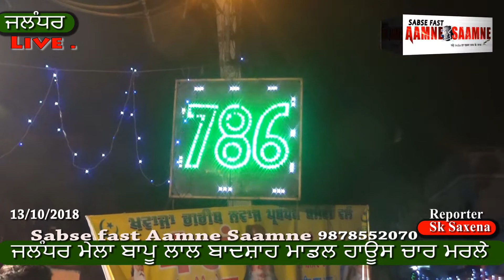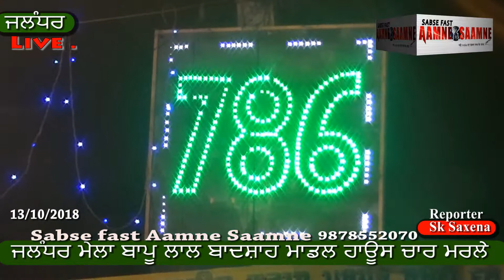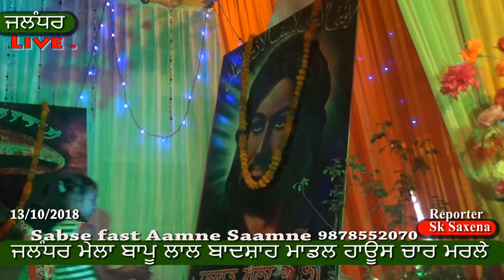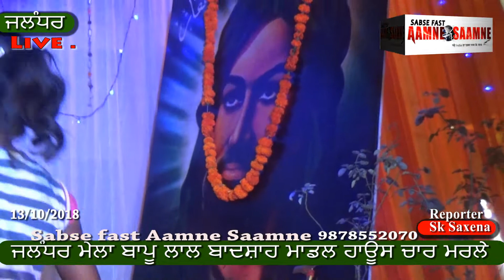Live ਮੇਲਾ ਬਾਪੂ ਲਾਲ ਬਾਦਸ਼ਾਹ ਮਾਡਲ ਹਾਊਸ ਚਾਰ ਮਰਲੇ ਜਲੰਧਰ/sabse fast aamne saamne